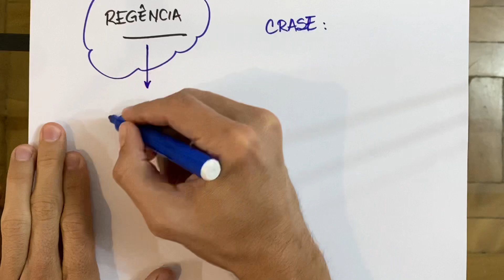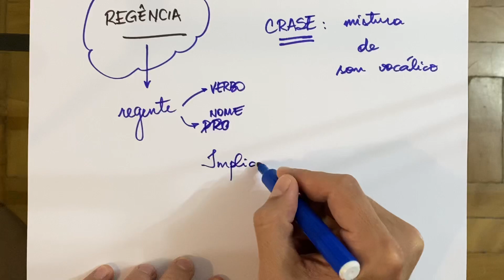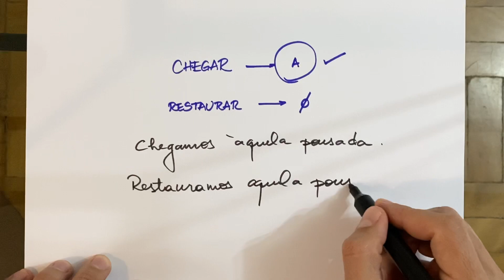UM ALERTA SOBRE REGÊNCIA E CRASE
🟣 Quer saber mais? Conheça o meu curso de Gramática

Meu insta: @diogoarrais